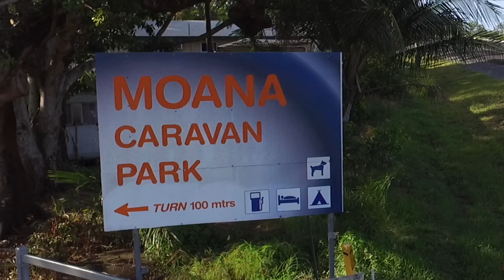Moana Caravan Park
Places to explore in the surrounding area.